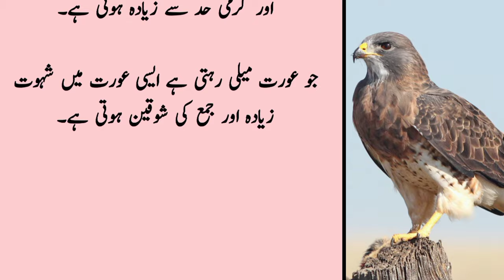chhatiyon se aurat ki pehchan ke anokhe tarike |do number aurat ki pahchan| proper writes